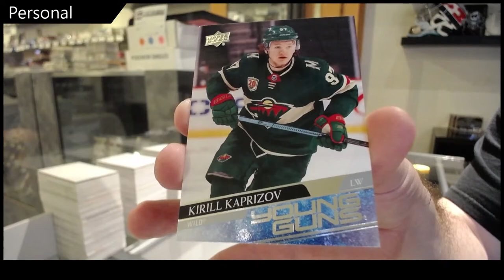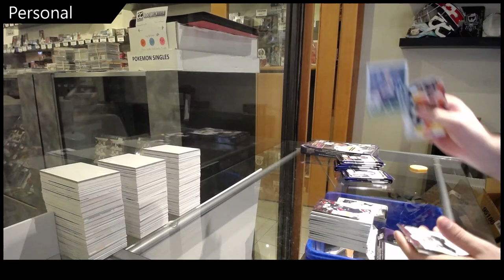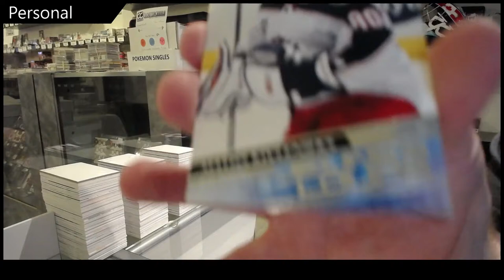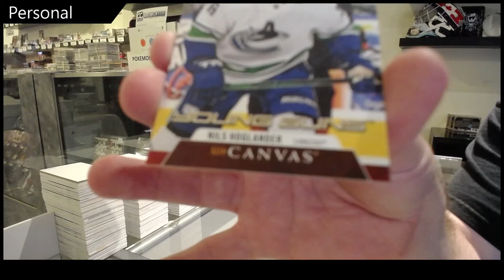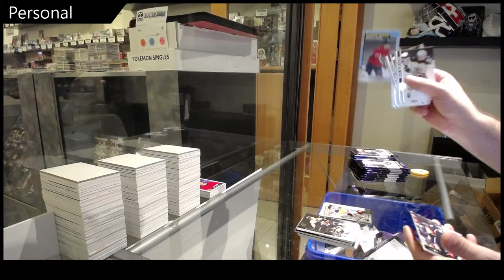Kevin's 20-21 Upper Deck Series 2 Hockey 2 Box Break